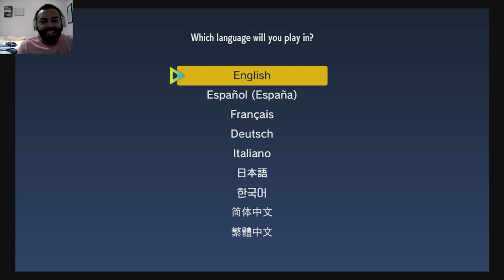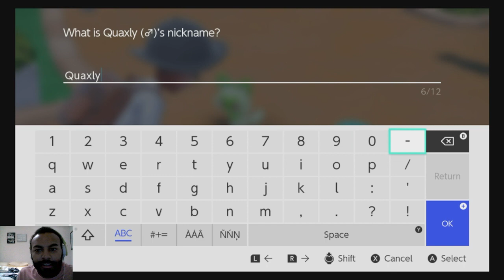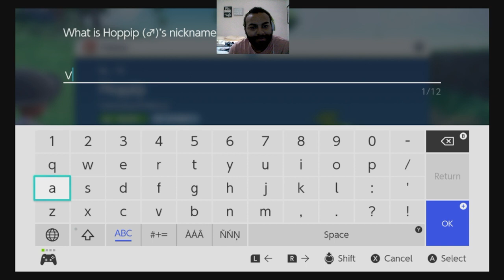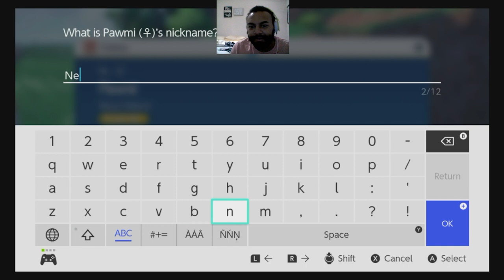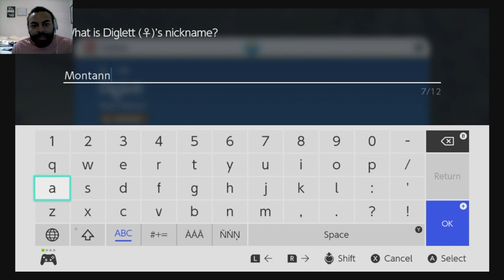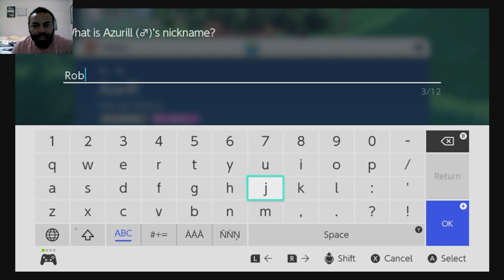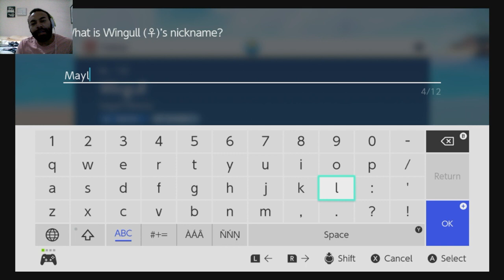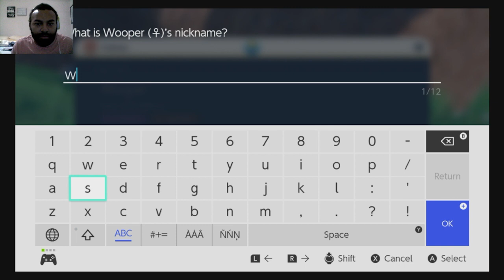Let's Play Pokémon Violet: Part 1--Road to Uva Academy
Hello, and welcome to the first part of my Pokemon Violet Let's Play.  I admit I'm a rookie at doing this kind of thing.  Here's hoping you all bear with me and have patience as I start making my way to Paldea's prestigious Pokemon Academy, make a new friend, get a starter, and... apparently, meet an android lizard bike.  That enjoys sandwiches.

Yeah, this is going to be fun.

Part 2: